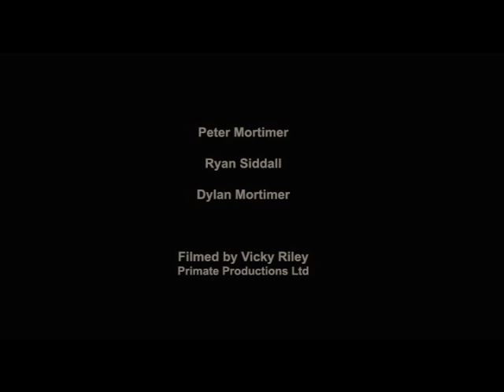Tsunami by Peter Mortimer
Shatila Theatre, Theatre Monnot, Beirut.
Tsunami by Peter Mortimer, accompanied by The Creels (Ryan Siddall, Dylan Mortimer)
An extract from the performance.